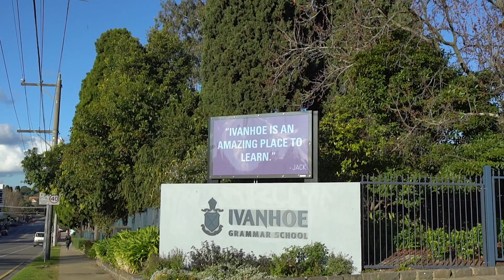133 Lower Heidelberg Rd Ivanhoe East